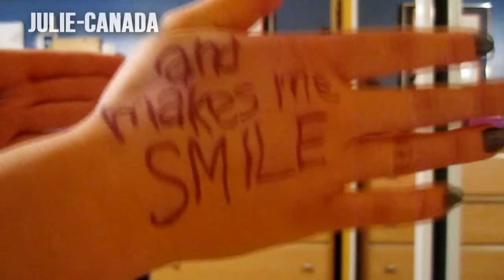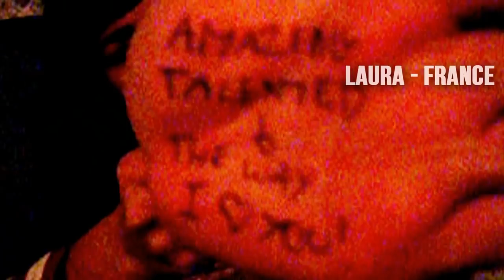Handing love, a video for Lisa Edelstein from her fans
This is a vid to the fans for Lisa Edelstein, the most amazing woman we ever know!

We love you, Lisa! And this is our way of showing you.

THANKS to all fans who join the project. I hope you like the video. It was so hard put some videos because of the quality, but I tried to show all messages. And if I didn't put your name on the video it's because you didn't tell me in the video or in the email, sorry!

Credits:

Video edited by Anasyx
Text videos by KatrinDepp
Earth video by Aurélie